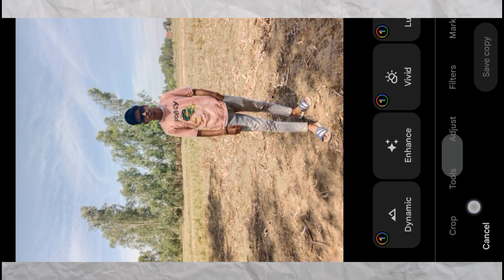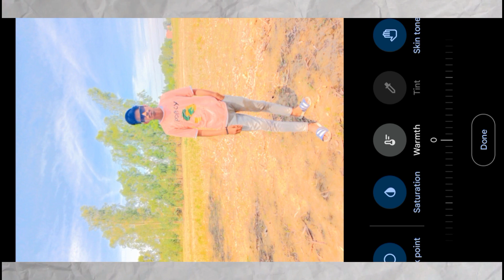iPhone Photo Editing || iPhone jaisa photo edit Karna sekhe || One Click 🔥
Query
iphone editing
iphone photo editing tutorial
iphone mein photo edit kaise kare
iphone mein photo edit kaise karen
iphone jaise photo editing kaise kare
iphone jaise photo edit kaise kare
iphone jaise photo edit kaise kare android
android me iphone jaise photo editing kaise kare
android me iphone jaise photo edit kaise kare
photo editing
iphone photo editing video
iphone mein photo editing kaise kare
android me photo editing kaise kare
how to edit photo like iphone
how to edit photo in iphone